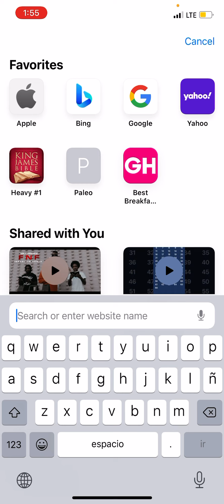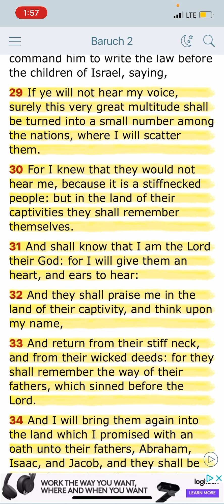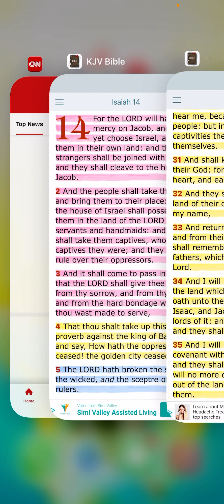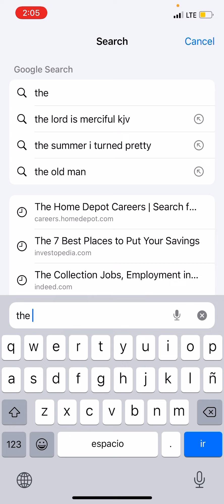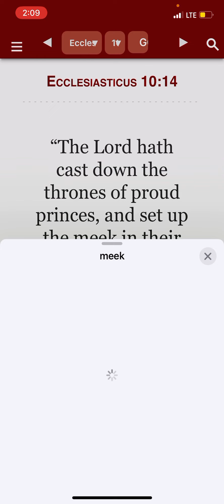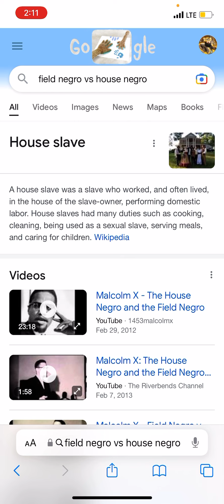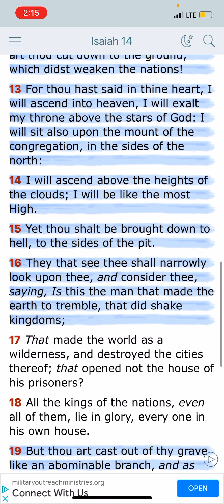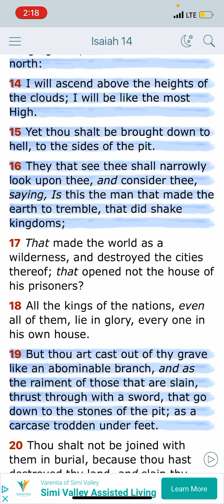The Heathen Will Go Into Slavery